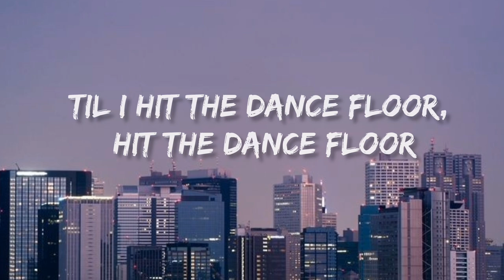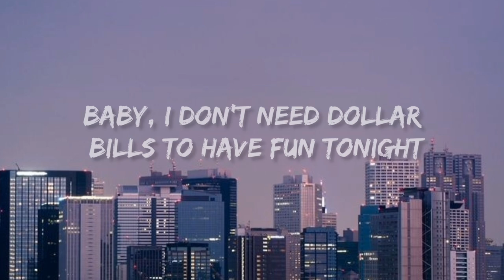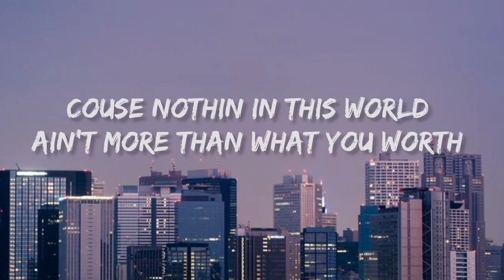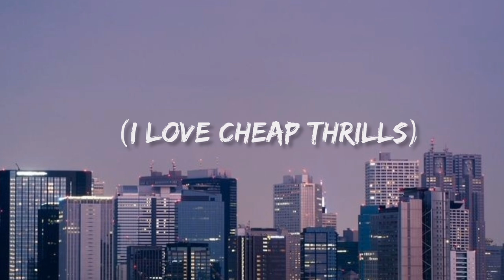Sia - Cheap thrills (lyrics)